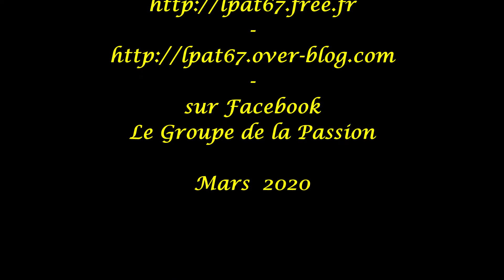LPAT67 - Prises diverses à Mècéou - Part CCXCVI -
Part CCLXXXIX -